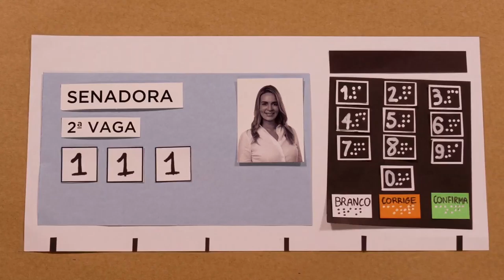Filme Cassio Confirma - Stop Motion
Filme em Stop Motion feito durante a campanha política do Senador Cássio Cunha Lima em 2018.